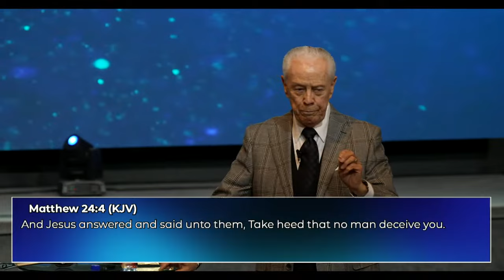Dr. Jerry Savelle | Join Us LIVE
We are thrilled to introduce a very special guest: Dr. Jerry Savelle! If you're in need of inspiration and divine guidance as we journey from the end of 2023 into the exciting new year of 2024, this video is an absolute must-watch.
Dr. Jerry Savelle, a renowned minister of the Gospel and a trusted voice in the Christian community, is here to share a powerful word from the Lord for the upcoming year. He has spent decades walking closely with the Lord and delivering timely messages that have touched countless lives.
In this exclusive video, Dr. Savelle will reveal the word and wisdom the Lord has imparted to him specifically for 2024. His insights and prophetic message will uplift, encourage, and guide you as we prepare to embark on this new season.

This is the official Facebook and YouTube channel of Champion Christian Center. Our mission is to love God, reach the one, and change the world. Through Bible-based sermons and devotionals, you'll learn how to understand the Word of God, fulfill God's plan for your life, and make a positive impact on the world around you. If you are local, we would love to meet you in person! We are located in Washington, PA and led by Pastors Nathan and Joie Miller.